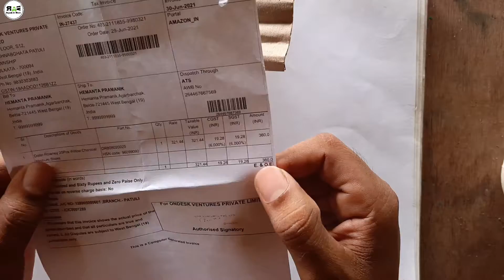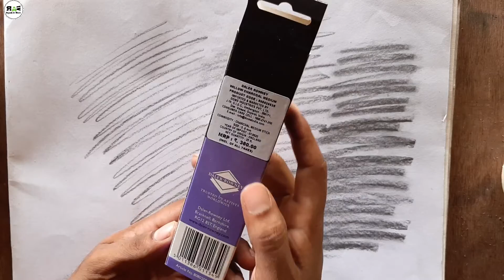best charcoal sticks for drawing | willow charcoal sticks | Soft willow charcoal sticks 😍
Charcoal pencil
Paper stamp & Eraser
watercolor easel stand
watercolor papers 200gsm
Watercolour Brush
camera tripod
Masking Fluid
willow charcoal
Pencil cutter
pencil cutter

Hello friends, today I showed you how to do best soft willow charcoal sticks in this video.  Friends, I hope you all like this video.  Thank you so much.

Queries Solved-
best willow charcoal sticks
deler rowney willow charcoal
good quality soft willow charcoal sticks